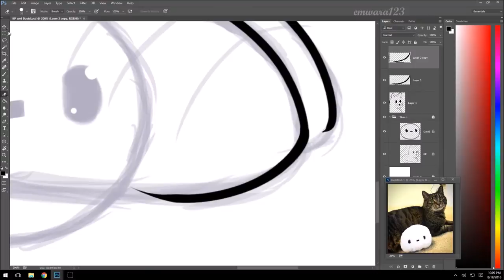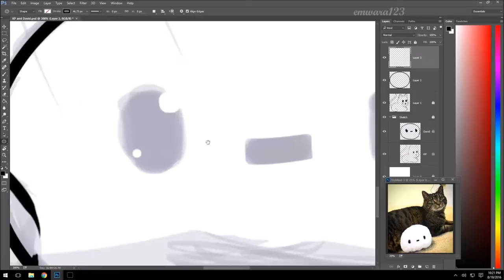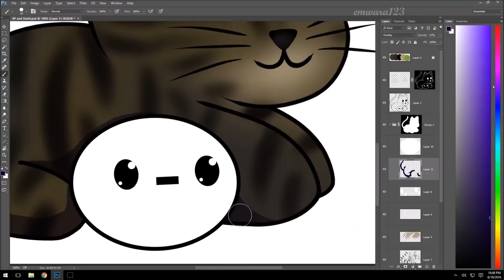KP and David | Speed Paint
I saw a picture of KP (Kitty Purry / Ross's Cat) and David on Max's twitter and I just had to draw them!

-=-=-=MUSIC=-=-=-

-=-=-=SOFTWARE=-=-=-

Drawing software - Adobe Photoshop CC 2015